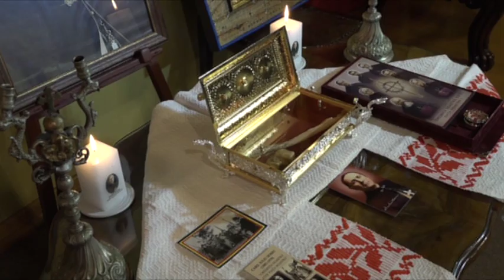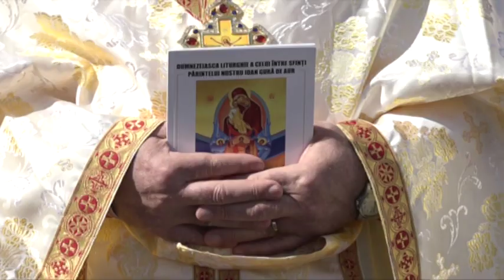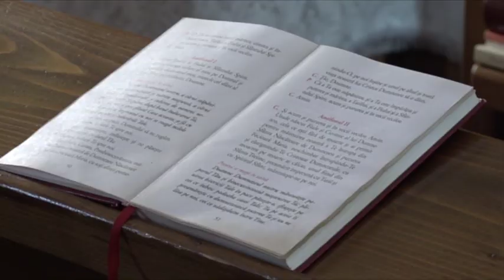Interviu PS Claudiu-Lucian Pop, Episcop al Eparhiei Greco-Catolice de Cluj-Gherla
Un interviu realizat de Madalina Vlasceanu
Difuzare TVR Cluj: 19 septembrie 2021